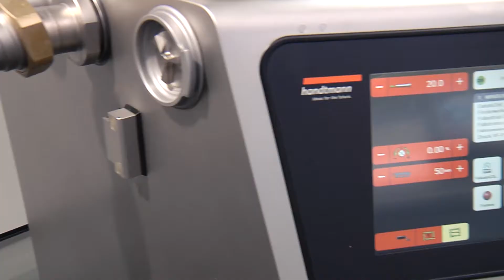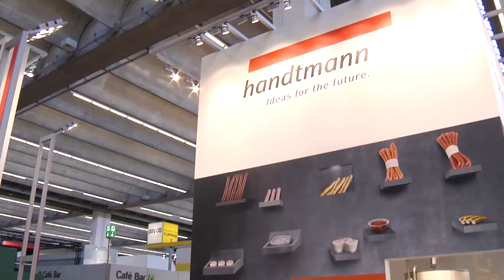Handtmann Maschinenfabrik - IFFA 2016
Messeauftritt der Handtmann Maschinenfabrik GmbH & Co. KG auf der IFFA 2016.

88400 Biberach
Germany